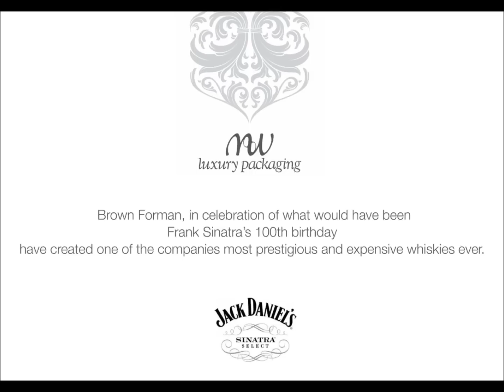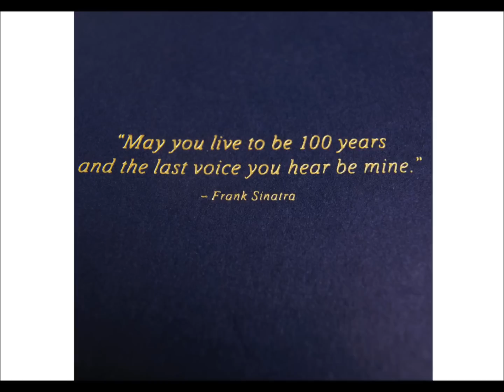Jack Daniel's Sinatra 100 years special edition | MW Luxury Packaging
Brown Forman, in celebration of what would have been Frank Sinatra’s 100th birthday, have created one of the companies most prestigious and expensive whiskies ever.  Jack Daniel’s Sinatra Century is an extremely limited release drawn from just 100 barrels, “handpicked by master distiller Jeff Arnett”.  The product was bottled at 100 proof and featured a specially designed bottle and bespoke luxury collector’s gift box inspired by Sinatra’s signature style.

In honour of Frank’s nickname, Ol’ Blue Eyes and to the classic piano that accompanied his legendary voice, each individually numbered bottle comes in an exquisite midnight blue lacquered wooden box.  The box was designed to be a collectable keepsake and is lined with black leather.  Inside the pack there is a hardbound tribute book about the man, the music and the whiskey.  There is also a replica of Frank’s tie clip that contains a digital, never-before-released complete concert recording of him at his best at The Sands Hotel and Casino in Las Vegas in 1966.

Jack Daniel's Sinatra pack was developed and manufactured by MW Luxury Packaging.